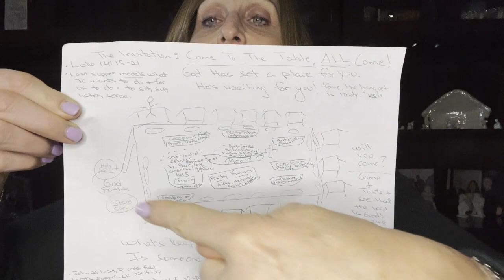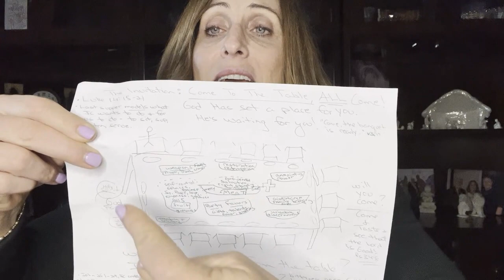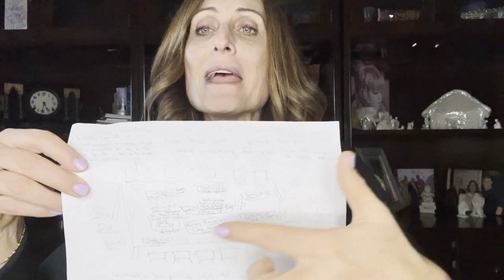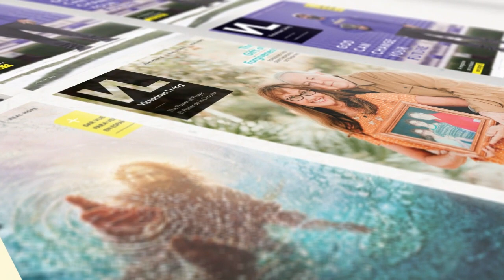Come, to the Table